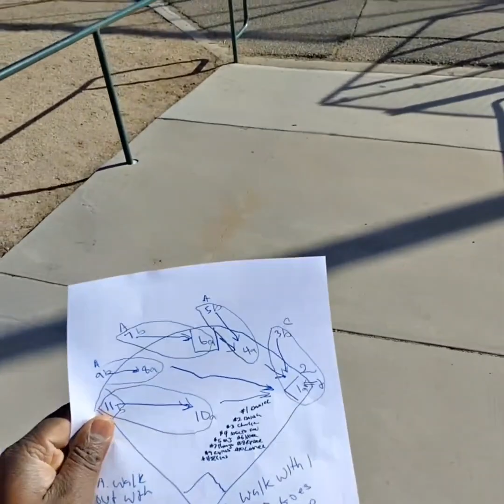Spring T-Ball Little League Baseball Day 1 Meet and Greet, Practice and Wind Sprints.